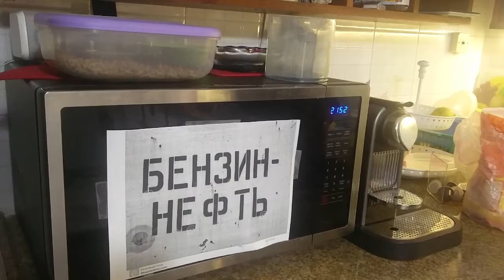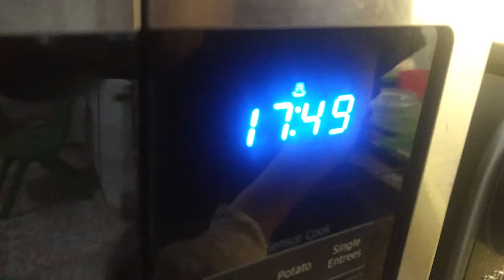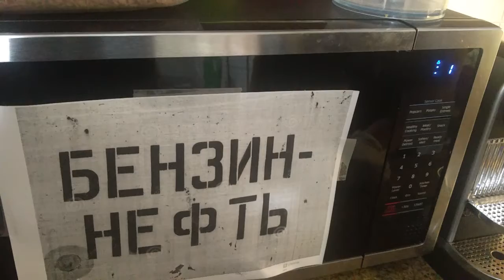Angie bunny in 1 dollar - Great invention! buy now!!!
Stas is a russian scientist that beat the west!